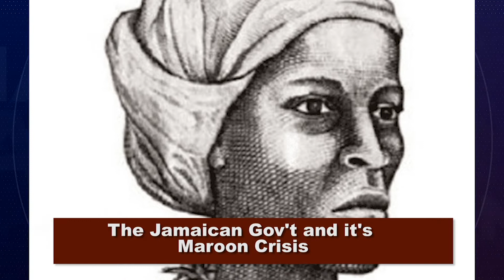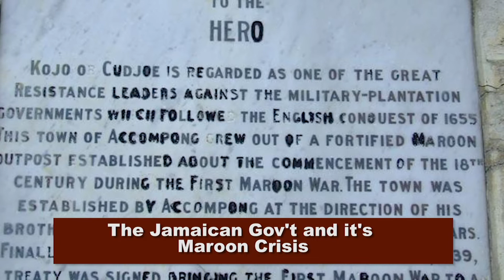Accompong & Jamaican State at Odds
Maroons#JamaicanState#MelvinPennantTV